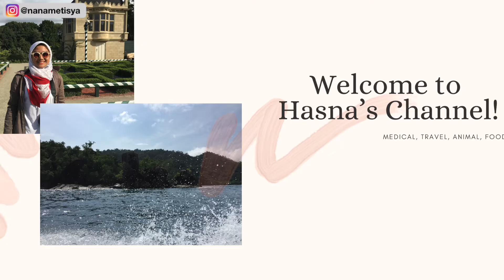Belajar Apa Aja di FKM? | Fakultas Kesehatan Masyarakat UNAND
Hi guys! Kali ini kita kedatangan bintang tamu yaitu Siska, S.KM, lulusan FKM (Fakultas Kesehatan Masyarakat) Unand angkatan 2016.